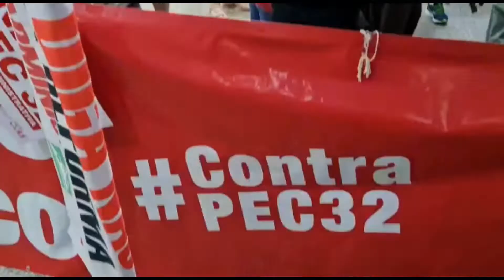Pressão a deputados em aeroportos marcam luta contra PEC 32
Há sete semanas servidores públicos de todo o Brasil vem promovendo atos concentrados contra a PEC 32, da reforma Administrativa. A proposta de Bolsonaro-Guedes representa o fim dos serviços públicos e de direitos assegurados pela Constituição de 88.

Em aeroportos das principais capitais brasileiras servidores abordam parlamentares cobrando um voto em defesa dos serviços públicos e denunciando os males da entrega de direitos essenciais da população brasileira à iniciativa privada.

As entidades sindicais dos servidores municipais, estaduais e federais, filiadas à CUT, estão firmes na luta pela derrota da PEC 32 e assim construindo a unidade com as demais centrais sindicais.

Confetam, Fenasepe, Condsef, CNTE, CNTSS e PRoifes formam a Aliança das TRÊS esferas da CUT.

Com empolgação e muito engajamento, os atos no aeroporto em Brasília dão o recado aos parlamentares: se votar não volta!

Até aqui a pressão da campanha em todo o país tem dado certo.

O presidente da Câmara dos Deputados, Arthur Lira, ainda não tem os 308 votos necessários para aprovar a proposta.  Nem mesmo com as chantagens e pressões que incluem a liberação de até 20 milhões de reais em emendas parlamentares.

Esse toma lá da cá foi denunciado pelos servidores com os laranjitos!

Na abordagem aos parlamentares, muitos deputados indecisos já manifestaram que vão votar contra a PEC 32. O trabalho de mobilização, unidade e pressão tem sido fundamental nesse processo.

Na semana em que se comemora o dia do servidor público essa luta se intensificou. Juntos, vamos derrotar a reforma Administrativa e afastar de vez a ameaça de destruição dos serviços públicos que precisam ser melhorados e garantidos a toda a população.

Querem vender a PEC 32 como a modernização dos serviços públicos, mas essa proposta é sinônimo de retrocesso pois é a volta do apadrinhamento e dos privilégios a quem pode pagar por saúde e educação.

Deputados, estamos de olho! Votem contra a PEC 32! Um voto a favor dos serviços públicos é um voto a favor do Brasil! CANCELA A REFORMA JÁ!